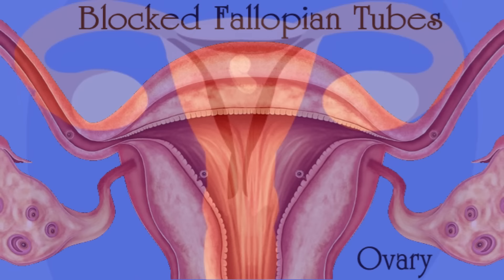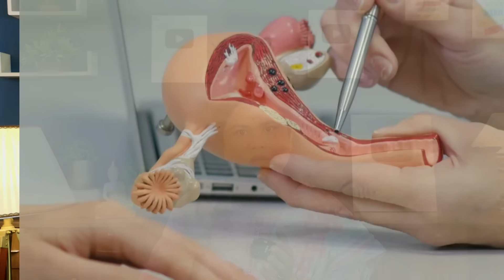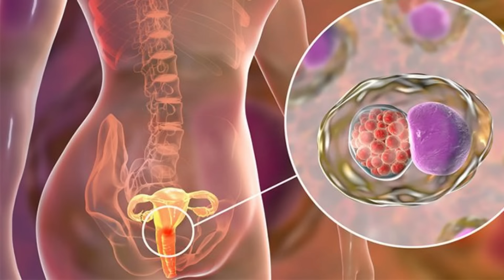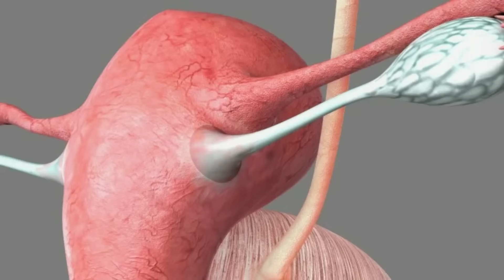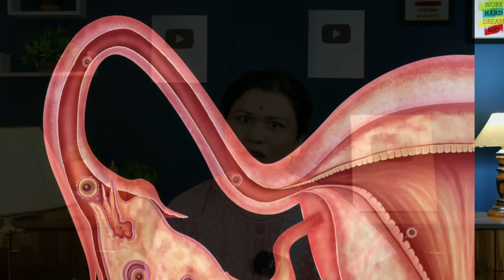पेट में ये लक्षण सही नहीं होते,प्रेग्नेंसी नहीं होती 😬 Tubal Pregnancy tips & remedy- Youtube Saheli